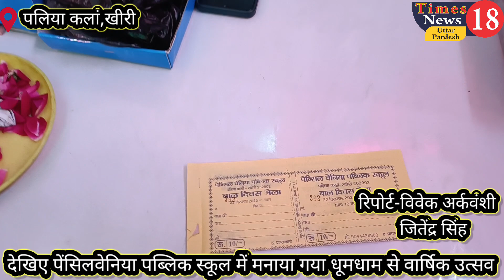बचपन की याद हो जाएगी ताजा देखिए पेंसिलवेनिया पब्लिक स्कूल का वार्षिकोत्सव